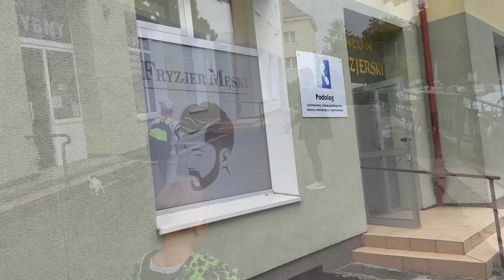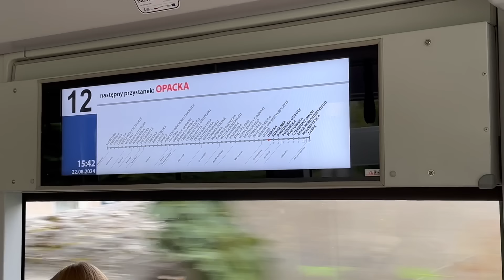SPONSOR IDZIE PIERWSZY | OSTATNI DZIEŃ W GDAŃSKU | NAJLEPSZA PIZZA | GOKARTY | VLOG POLSKA